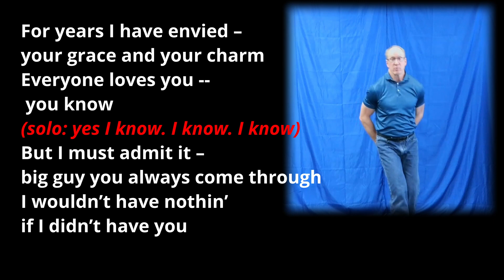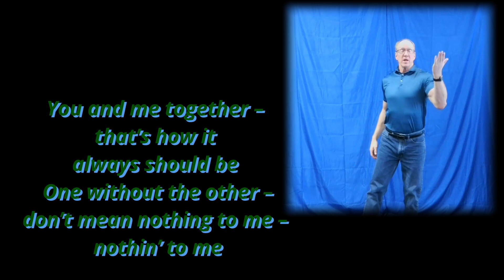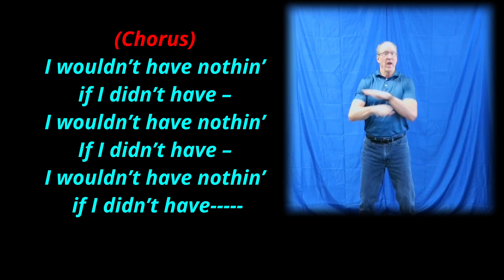2 If I Didn't Have You ACC